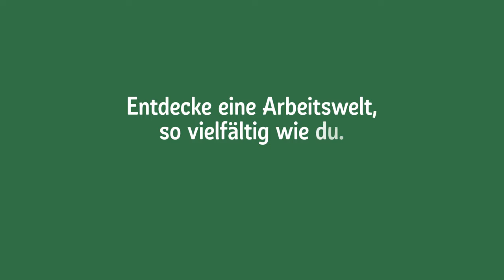REWE | Entdecke eine Arbeitswelt, so vielfältig wie du!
Im REWE Team steht der Mensch im Mittelpunkt. Unsere Mitarbeitenden haben private Träume, Familien, Freunde und Hobbies. Darum ist es uns auch so wichtig, dass jeder von ihnen Beruf, Familie und Privatleben perfekt miteinander vereinbaren kann.

REWE. Dein Markt.